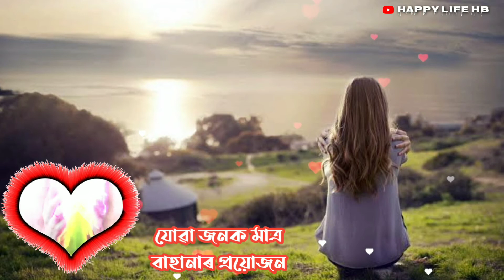New story status ।। New WhatsApp status ।। Very sad Video ।। sad status Assamese Video ।।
All right to above music Lebel & No Copyrights infringement intended.

30 second WhatsApp status Video,
30 second sad status Video,
30 second motivation status Video,
Story Video,
WhatsApp story Video,
Story backup status,
Back up status Video,
WhatsApp video,